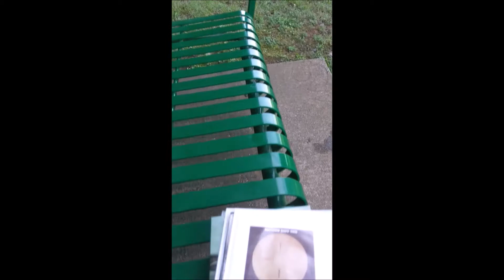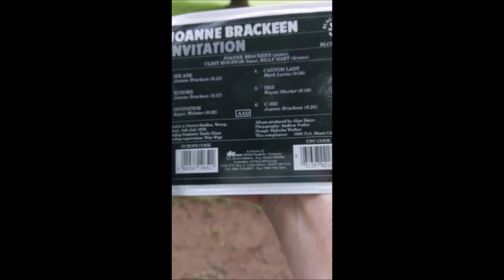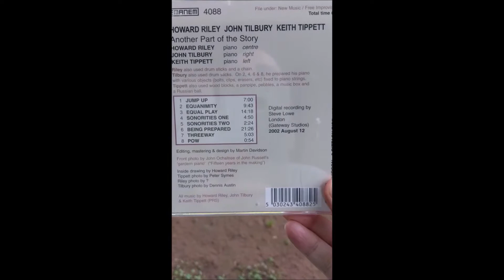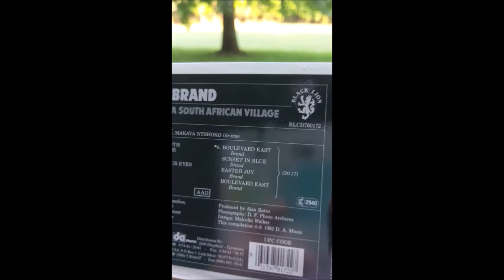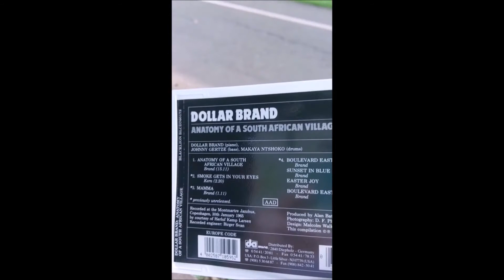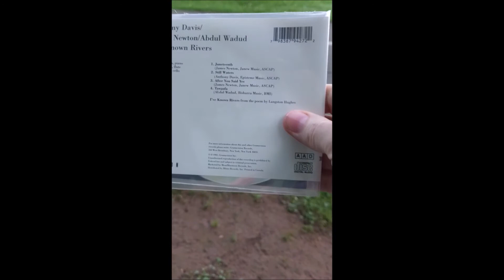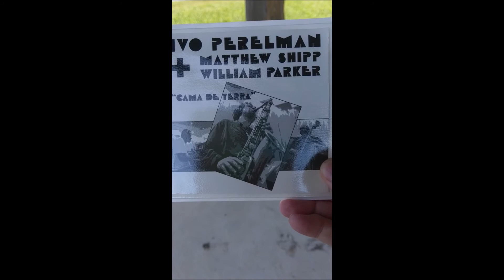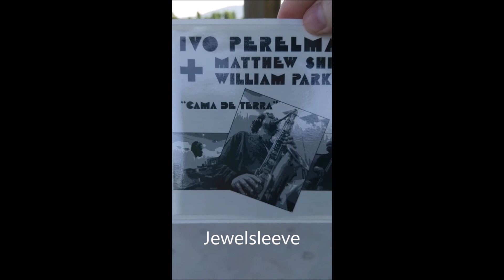Vinyl Community: Gimme Ten Piano Trios - CD edition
A follow-up to my recent Gimme Ten Piano Trios video, but this one is strictly CDs.

It starts with a short walk in the park. I apologize for the aspect ratio. It just seems natural to hold the phone in portrait mode, until I see the results.

Approximately ten piano trios, primarily jazz and the majority being piano/bass/drums, but their is some variety to the instrumentation.